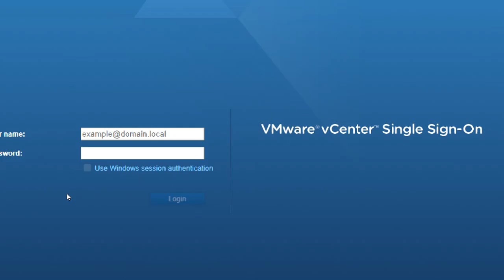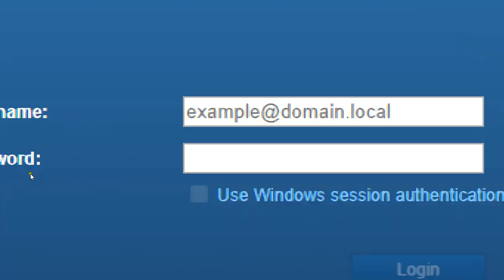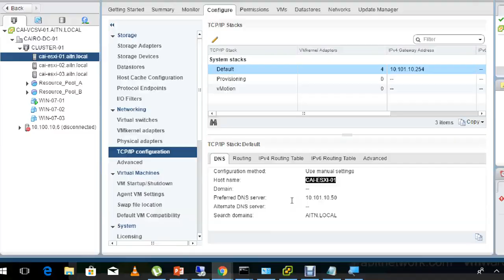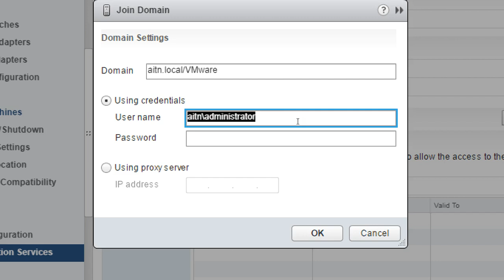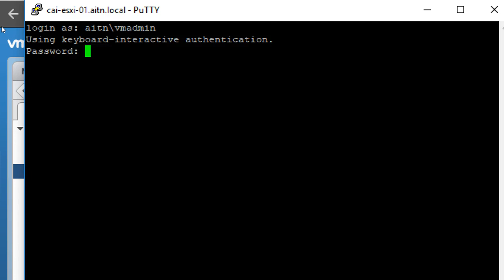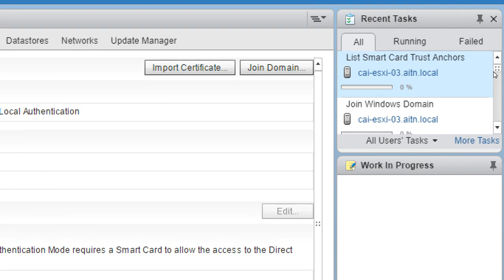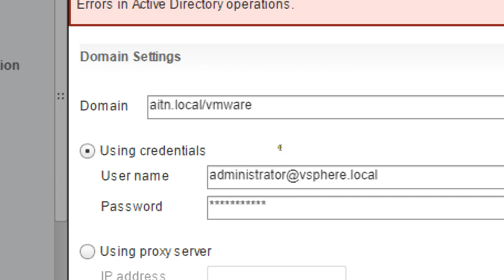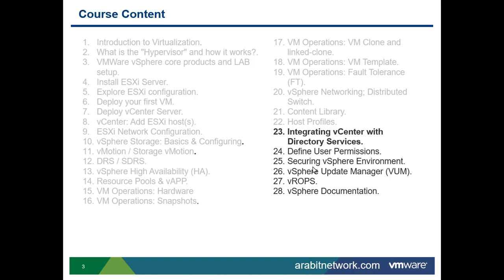Virtualize From Scratch: vSphere 6.5 - Integration with Active Directory (2-2)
Video Language is ARABIC

In this video you will learn how to integrate vSphere with Active Directory